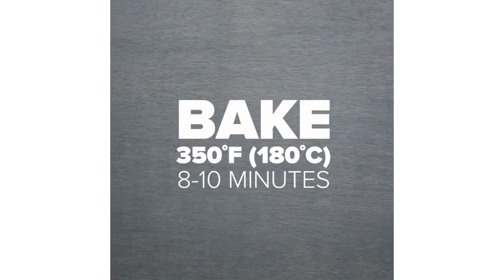Easy And Delicious Cookies To Keep For Santa • Tasty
Santa Claus is coming down the chimney any minute now! We've got you covered with these easy and delicious cookies that Santa (and you) will love!

MUSIC